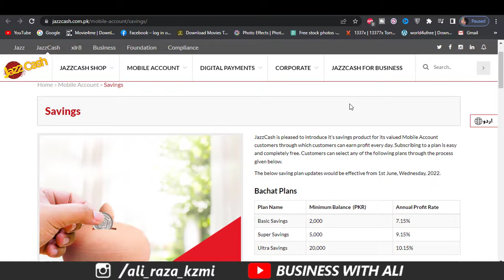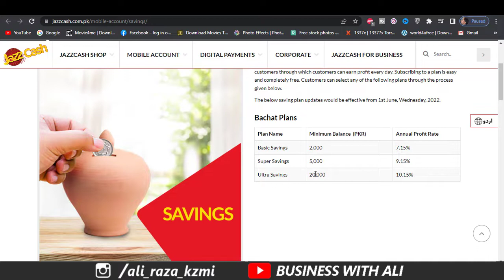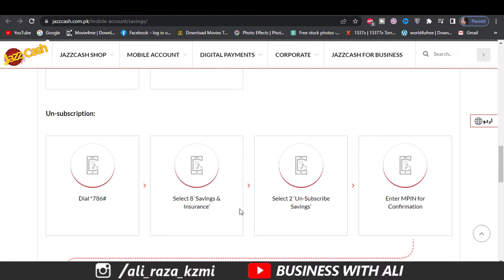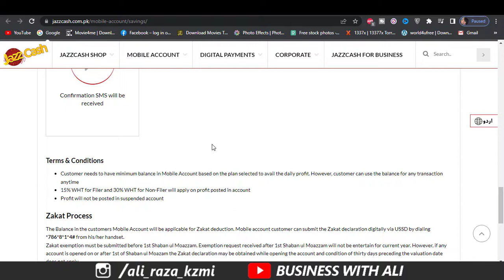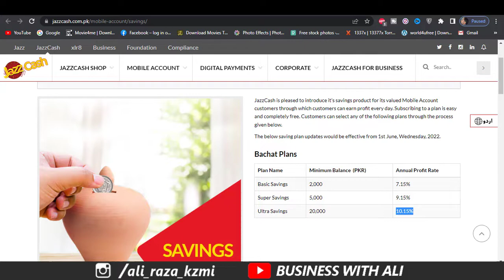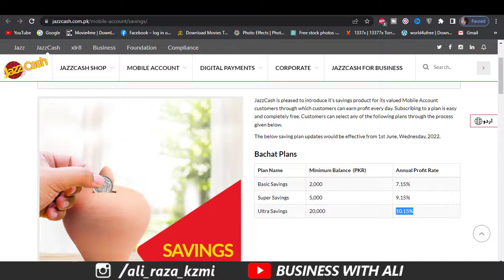JazzCash Ultra saving account profit Detail | Jazzcash Saving Plan | Earn Money from JazzCash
In this video, I am going to JazzCash Ultra saving account profit Detail and JazzCash Saving Plan and how to Earn Money from JazzCash.JazzCash has different investment plans.JazzCash Bachat account. JazzCash basic account and JazzCash super saving account and JazzCash ultra saving account.